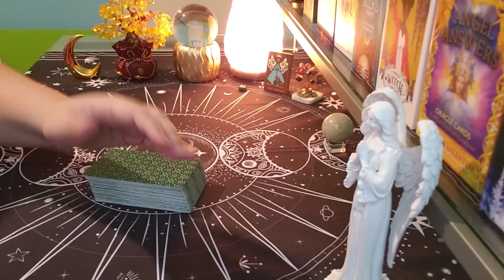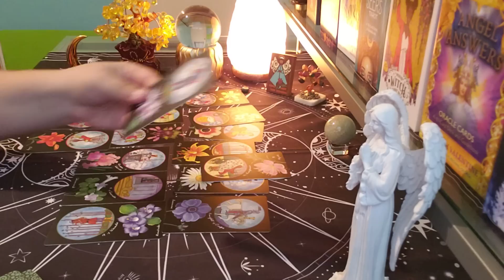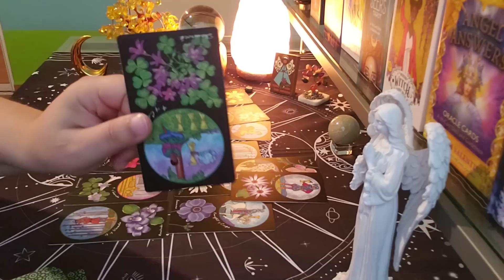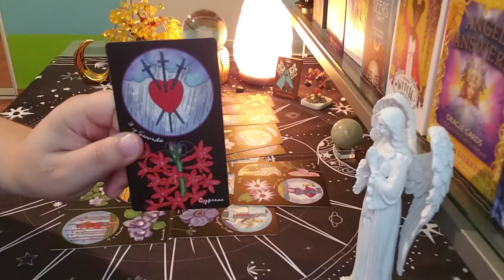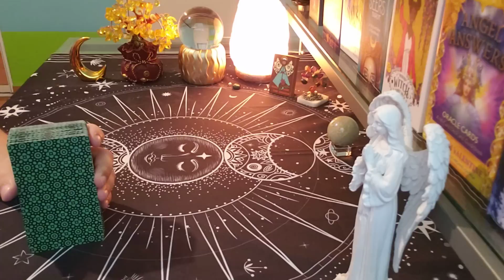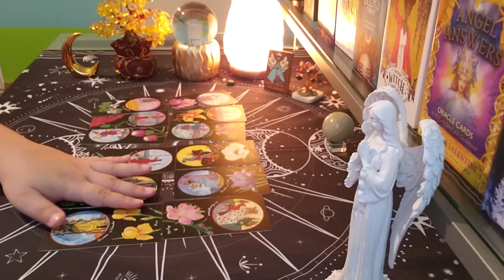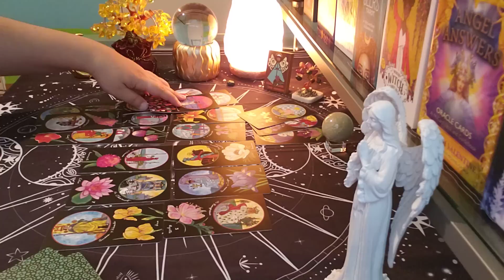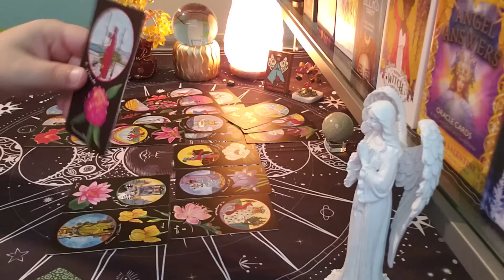SCORPIO ♏ I Can't Stop Thinking About You... (sep26-oct2)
scorpio tarot